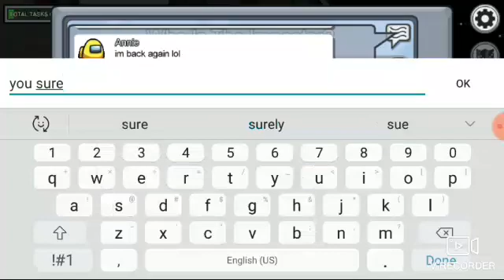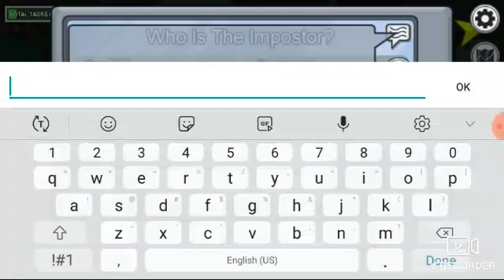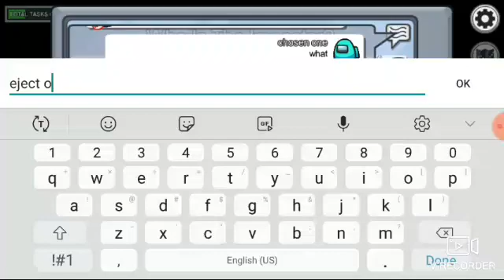IM A FLEEING!!!! Among us part 11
Thank you to all of you who watch my videos. It really means a lot to me. We finally passed the 10th Among us video! Thanks to all of you who stayed with me from day one. Hope you enjoy and as always, may the force be with you.